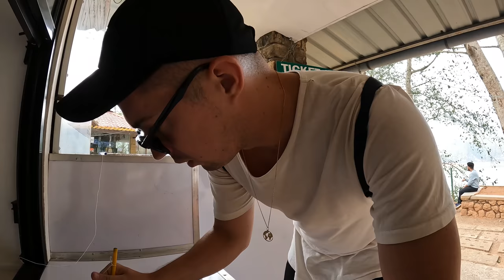EPIC DAY IN MUNNAR INDIA 🇮🇳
It is time to see what Munnar is all about so I hired a tour guide to show me around some of the area. We went to the tea fields and got some fresh juice and then made our way over to a few spots around Munnar. One of the spots we visited was right near the beautiful lake sitting in between the mountains where we got some fresh tea and played a a carnival game. After that, I hired a boat for about $11 to go for a cruise on the water. It was an awesome time to experience of amazing of a place Munnar is.

This is 1 video of the 50+ videos from my Youtube vlog series about my time in INDIA 🇮🇳 you can find the entire playlist of videos